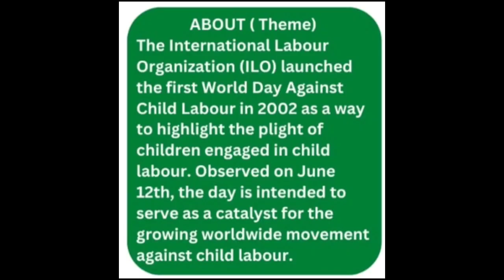Free Online Competition 2023 🤑 Win Amazing Awards 🏆🥇 Great Chance For Prize Money 💰